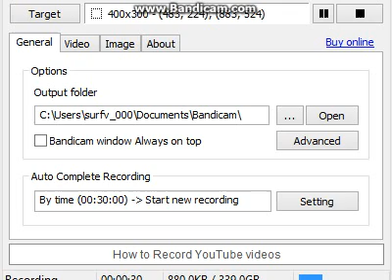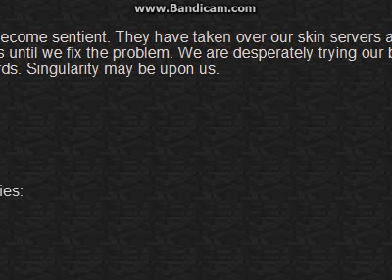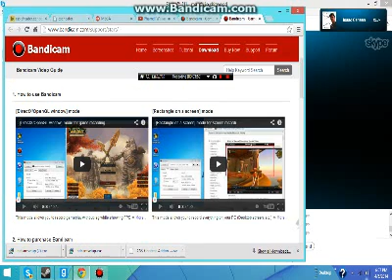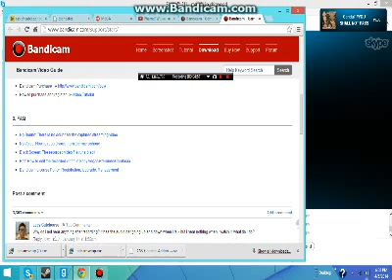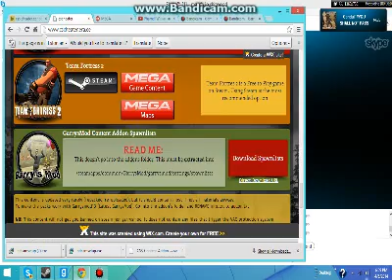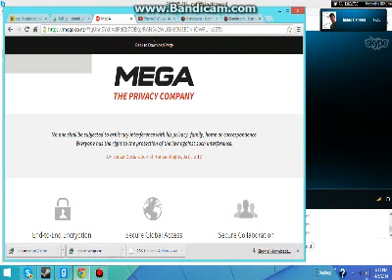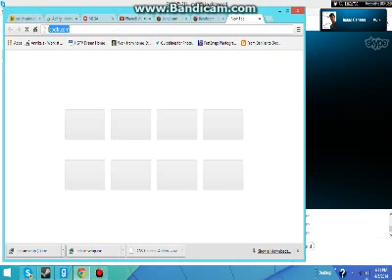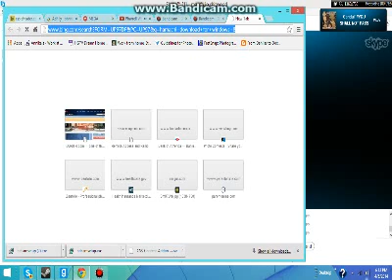turtoreol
sry for no voic sick